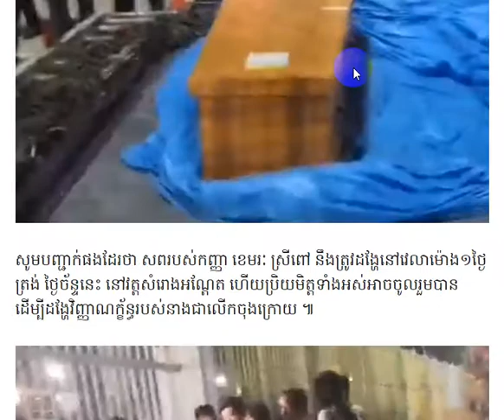ស្លុតចិត្តណាស់ ពេលឃើញមឈូសប្អូនស្រីភ្លាម ខេមរៈ សេរីមន្ត យំស្ទើរទន់ជង្គង់...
ស្លុតចិត្តណាស់ ពេលឃើញមឈូសប្អូនស្រីភ្លាម ខេមរៈ សេរីមន្ត យំស្ទើរទន់ជង្គង់...Khmer News Today, Cambodia Hot News, Breaking News,
Kem Ley, Hun Sen, Kim Sokha,